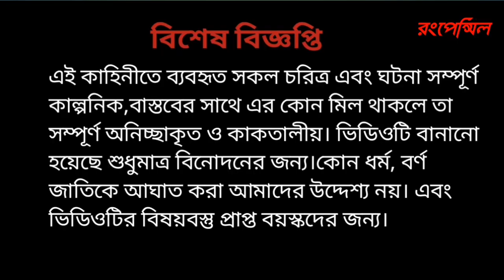রাতের হাট বাজার।।